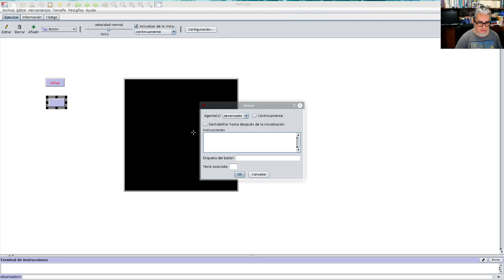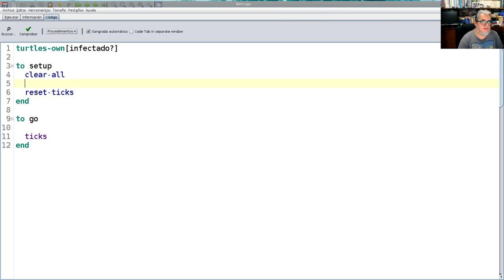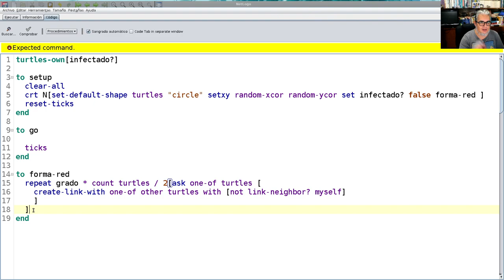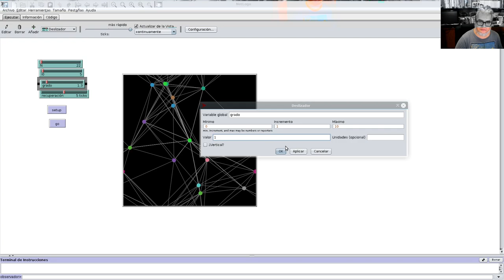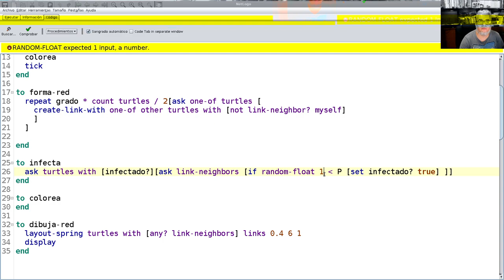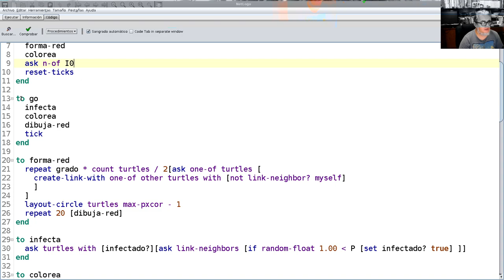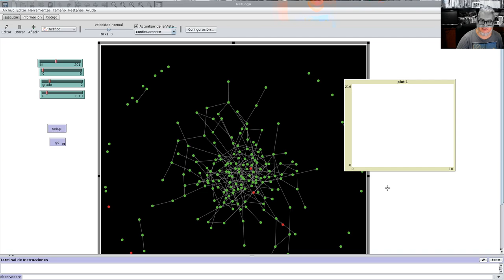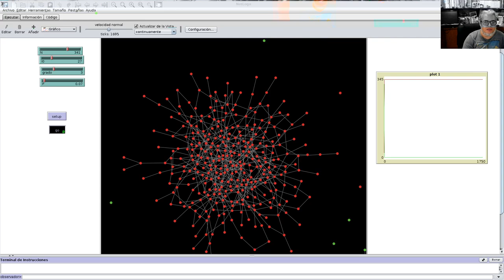Modelación epidémica Sesión 35. Modelo SI en una red aleatoria